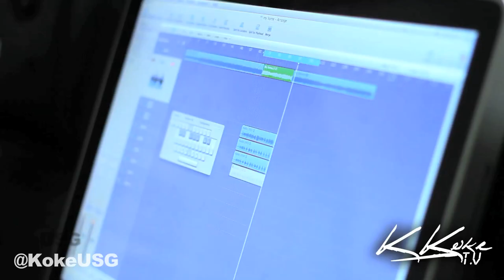K Koke TV Season 1 Episode 4 - Snippet of K Koke ft. DVS